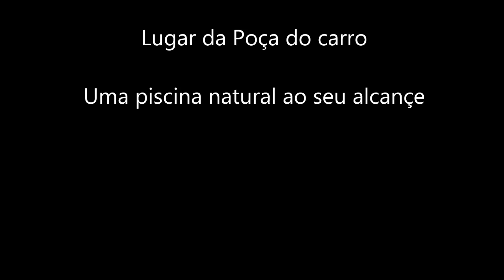Poça do carro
Poça do carro, no Lugar dos Anjos, Santa Maria Açores. Uma piscina natural ao seu alcançe.